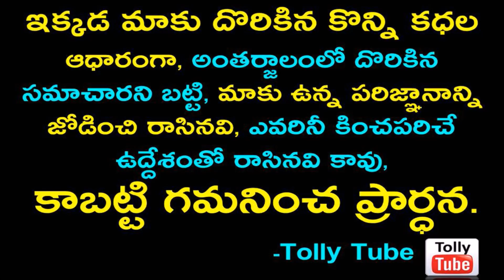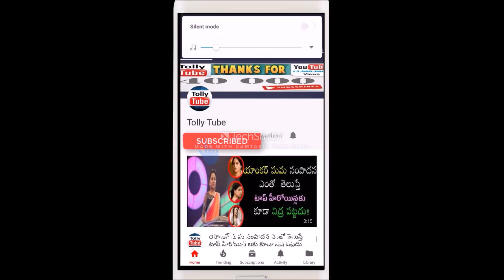బిగ్‌బాస్ 3 గ్యాంగ్ రీయూనియన్ పార్టీ..అక్కడ ముద్దు పెట్టు అంటూ రెచ్చిపోయిన పునర్నవి...